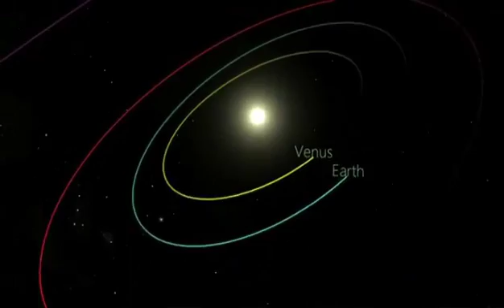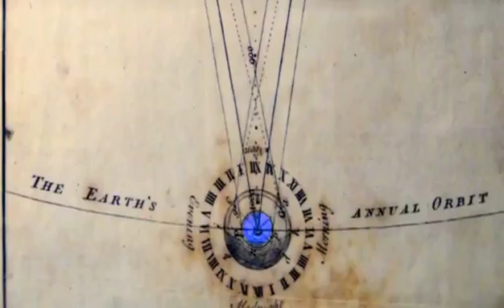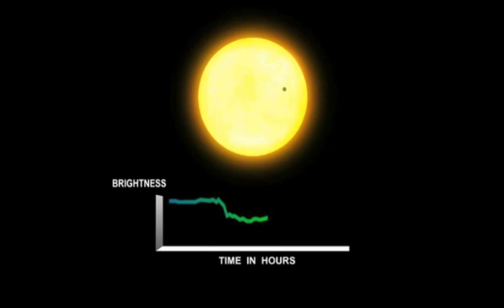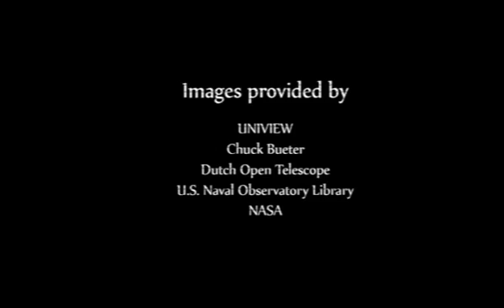Transit of Venus Videos - June 5/6, 2012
A four-minute trailer summarizes the history and significance of the transit of Venus while preparing for June 5-6, 2012, spectacle. Story traces its value from early expeditions seeking to measure the size of the solar system, to similarities with transits around distant stars being detected by the Kepler spacecraft.

Be part of the last Transit of Venus in your lifetime!